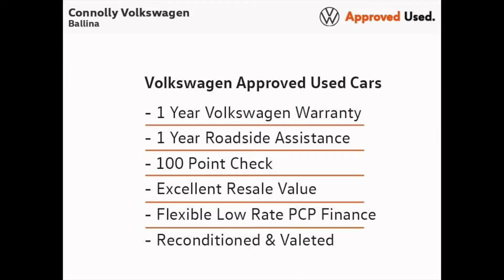181D6930 - 2018 Volkswagen Arteon R-LINE 190BHP 2.0TDI D7F 36,945